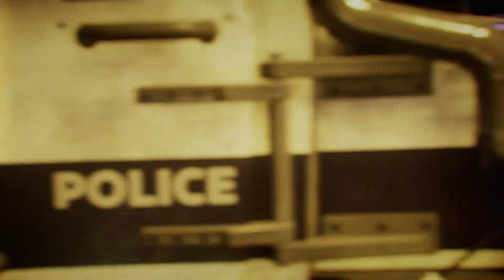Gotham Knights HD Gameplay on PC [60FPS] part-1 Introduction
My spec:
I7 11th gen
16GB RAM
RTX 3050 4 GB
1 TB HDD. 256 SSD
Win 11 Dev